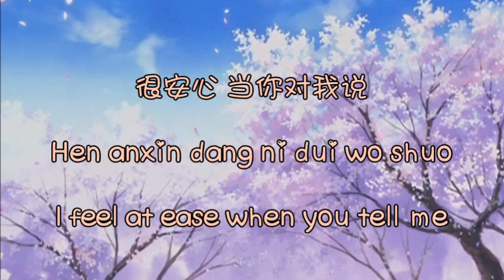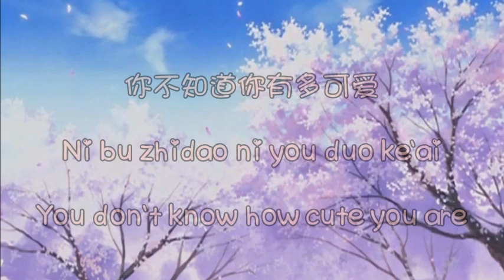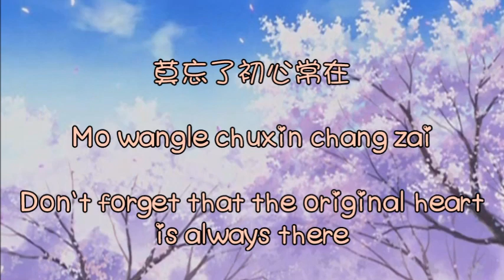阿肆 A Si - 熱愛105°C的你 Re Ai105°c De Ni 《Chi/Pin/Eng》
Super Idol的笑容
Super Idol de xiaorong
都没你的甜
dou mei ni de tian
八月正午的阳光
ba yue zhengwu de yangguang
都没你耀眼
dou mei ni yaoyan

热爱 105 °C的你
re’ai 105 °C de ni
滴滴清纯的蒸馏水
di di qingchun de zhengliushui
你不知道你有多可爱
ni bu zhidao ni you duo ke’ai
跌倒后会傻笑着再站起来
diedao hou hui shaxiaozhe zai zhan qilai

你从来都不轻言失败
ni conglai dou bu qing yan shibai
对梦想的执着一直不曾更改
dui mengxiang de zhizhuo yizhi buceng genggai
很安心 当你对我说
hen anxin dang ni dui wo shuo
不怕有我在
bupa you wo zai

放着让我来
fangzhe rang wo lai
勇敢追自己的梦想
yonggan zhui ziji de mengxiang
那坚定的模样
na jianding de muyang
Super Idol的笑容

在这独一无二
zai zhe duyiwu’er
属于我的时代
shuyu wo de shidai
不怕失败来一场
bupa shibai lai yi chang

痛快的热爱
tongkuai de re’ai
在这独一无二
zai zhe duyiwu’er

属于我的时代
莫忘了初心常在
mo wangle chuxin chang zai
痛快去热爱
tongkuai qu re’ai

喝一口又活力全开
he yikou you huoli quan kai
再次回到最佳状态
zaici hui dao zui jia zhuangtai
喝一口哟
he yikou yo

都没你耀眼
在这独一无二
zai zhe duyiwu’er

属于我的时代
不怕失败来一场
痛快的热爱
tongkuai de re’ai

在这独一无二
zai zhe duyiwu’er
属于我的时代

痛快去热爱
tongkuai qu re’ai